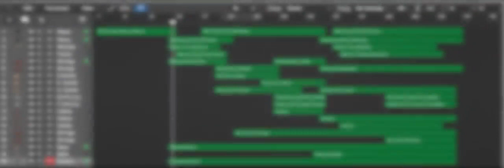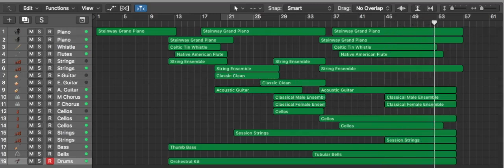The Good, The Bad & The Ugly - Cover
Theme song from the 60's Western Classic, The Good, the Bad and the Ugly. Originally composed by Ennio Morricone, this continues to stand out for the strong emotions in invokes within the listener. Here is a humble attempt to perform his composition.